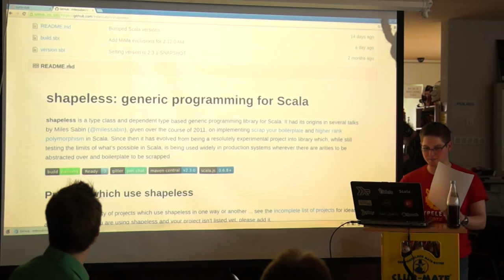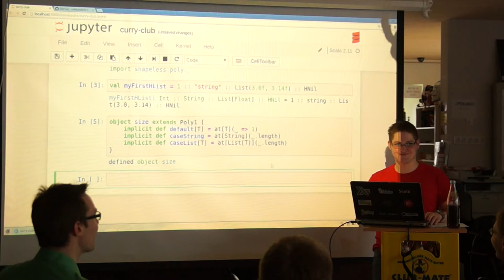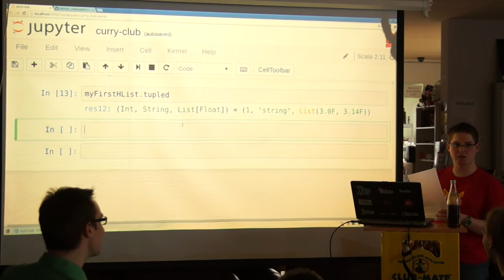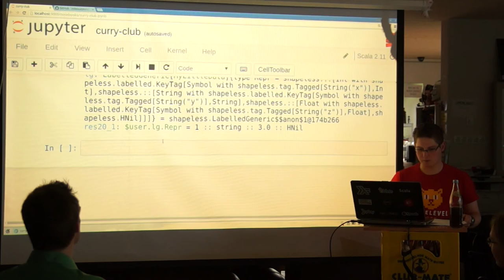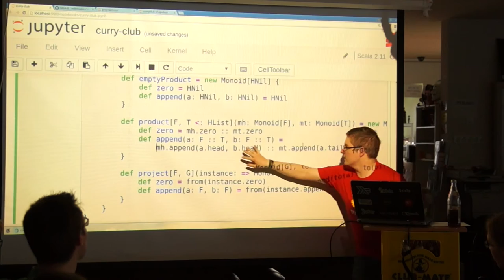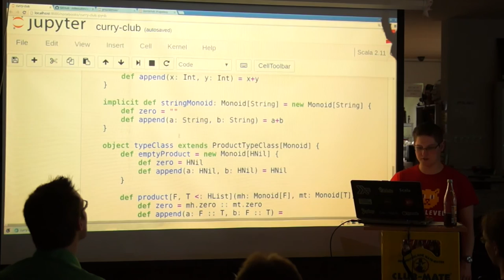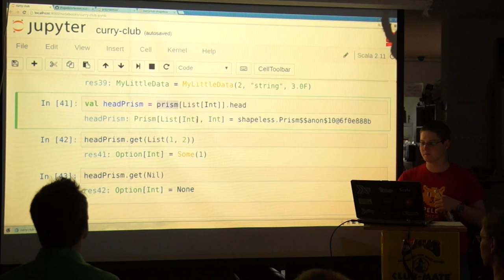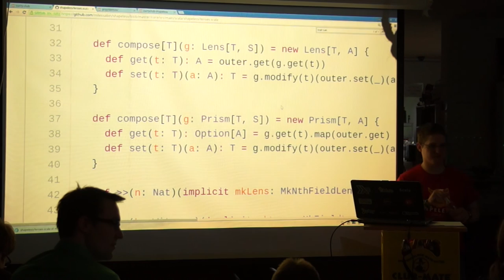Lars Hupel über Shapeless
Lars stellt Spapeless [1], eine Library für generische Programmierung in Scala